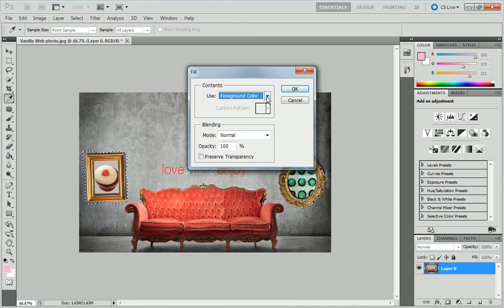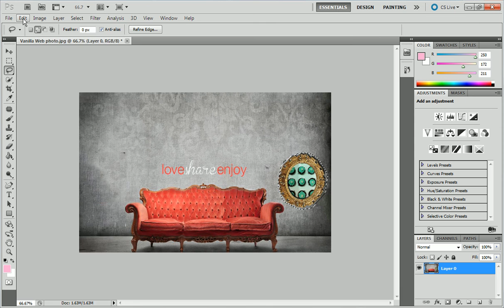Using Content Aware in Photoshop